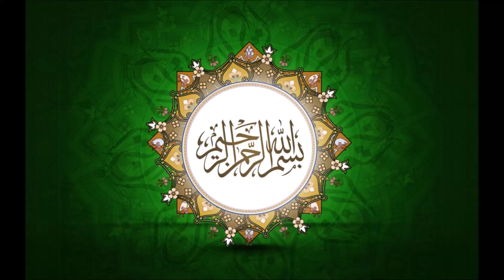| القابِ حضرت ابوالفضل العباسؑ - حصہ دوئم | |علامہ سیّد شہنشاہ حُسین نقوی |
Allama Shahenshah Hussain Naqvi official
Mualana Shahenshah Hussain Naqvi
Mualana Shahenshah Majlis

My Channel Name: Agha Soldier